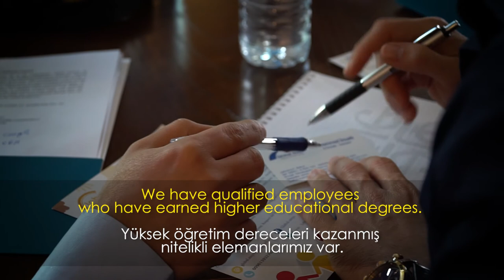Cooperative of Government Employees - Mohammad Doueik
The Cooperative of Government Employees of Lebanon is a large-scale service cooperative that provides social welfare support services to its members.